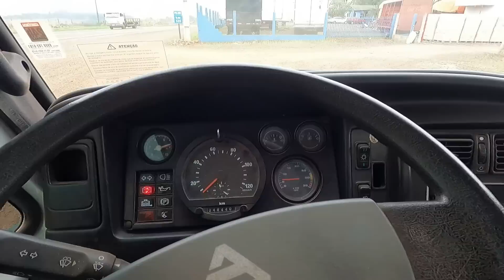fui buscar um novo equipamento // explodiu um pneu na viagem